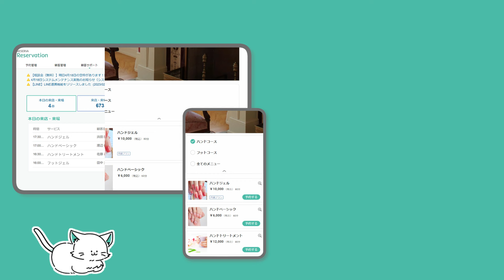【ネイルサロンにオススメ】RESERVA予約システムで業務効率化！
業態・業種を問わず、あらゆるビジネスに対応。予約受付業務を自動化することで、本来やるべき業務に専念できます。さらに、売上アップ・集客に役立つ機能が豊富。

■予約システムを無料で新規登録